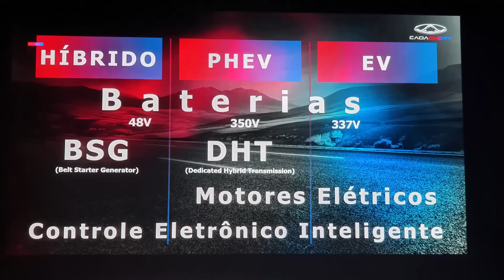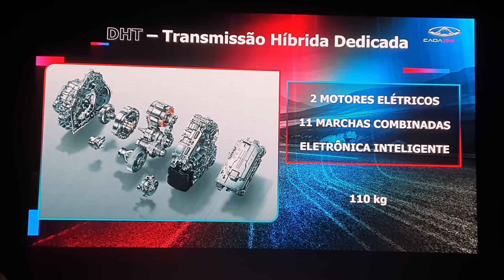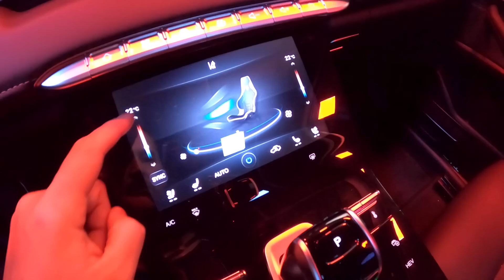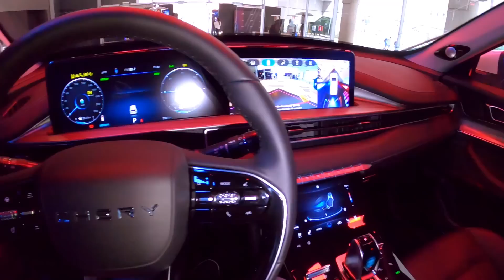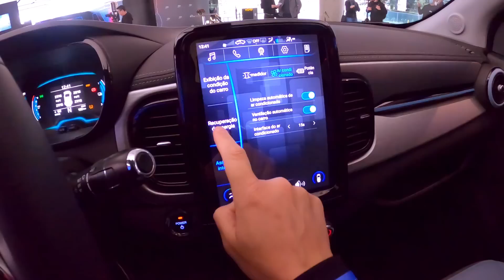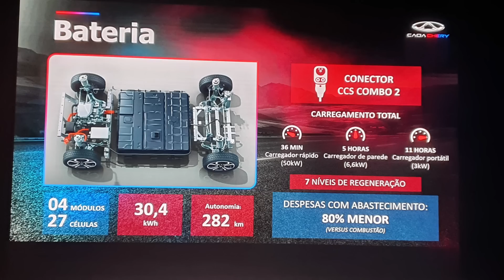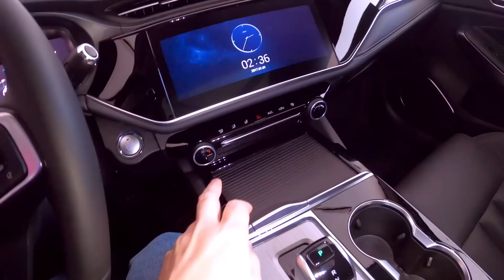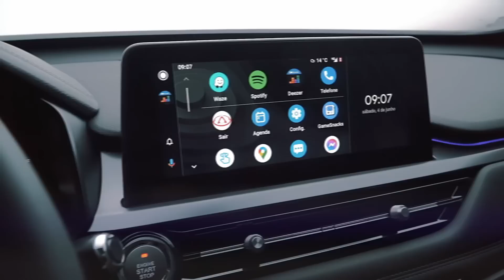Tiggo 8 Pro, 7 Pro, 5X, Arrizo 6 Pro e iCar - Novos CAOA Chery híbridos - Preço, detalhes, bom?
A CAOA Chery apresentou nessa semana 5 modelos de carros eletrificados que fazem parte da nova ofensiva da empresa focada em sustentabilidade e tecnologia. Os carros somente a combustão continuam à venda, mas os consumidores terão opções de modelos híbridos agora.
São três veículos Híbridos Leves, um modelo Híbrido Plug-in e um modelo 100% Elétrico e totalmente novo no mercado. E esse último é chamado iCar, um carro diminuto e urbano, com carroceria em alumínio e polímero que chega para ser o elétrico mais barato do Brasil (posto até entrão ocupado pelo Renault e-Kwid). Tem 61cv e 282km de autonomia e muito recursos, como multimídia, bancos elétricos e teto panorâmico.
Já o Híbrido Plug-in é o Tiggo 8 Pro Hybrid, que vem remodelado e chega com um motor 1.5 turbo aliado a uma transmissão de 11 velocidades e 2 motores elétricos que, combinados, entregam 317cv e 56,5kgfm de torque. Como tem bastante capacidade de bateria, pode rodar até 77km em modo elétrico e é o primeiro carro da CAOA a receber o sistema ADAS de segurança ativa, com frenagem autônoma, correção de faixa, farol alto adaptativo e ACC. E chega com valores bem abaixo de seus concorrentes, como Jeep Compass 4XE, mesmo tendo 7 lugares.
E os modelos de Híbridos Leves recebem a mesma motorização e câmbio, um motor 1.5 turbo flex com câmbio CVT e um sistema elétrico que adiciona 10cv e reduz o consumo. Além disso, Arrizo 6 Pro e Tiggo 5x Pro também receberam novos equipamentos. Já o Tiggo 7 Pro recebeu novas rodas e um design um pouco diferente. Todos são um pouco mais caros que as versões a combustão, mas bem competitivos no mercado.
No evento de lançamento pudemos conhecer os carros e mostrar um overview para vocês de tudo o que eles entregam. Contem para nós o que acharam dessas novidades, dos equipamentos, dos preços e tudo mais!
Abaixo tem link para vídeo de avaliação das versões somente a combustão desses modelos.

Parceiros (links no primeiro comentário):
Virgola
Klaue Corretora de Seguros
Carro Favorito
Tuio Car Detail
KBB Brasil
PneuStore
SuperBike Store